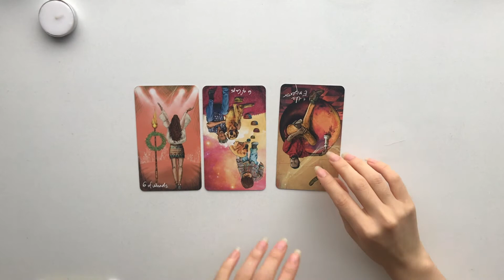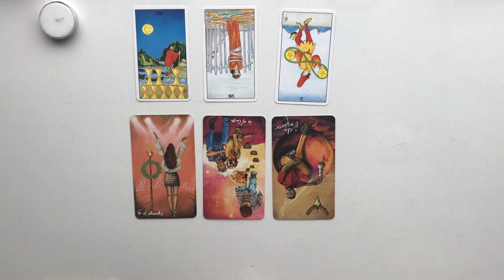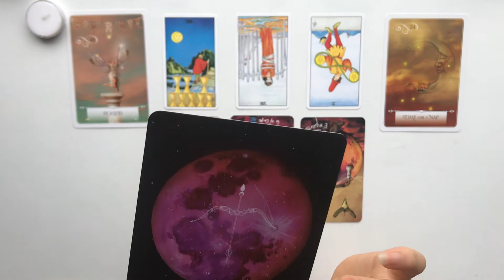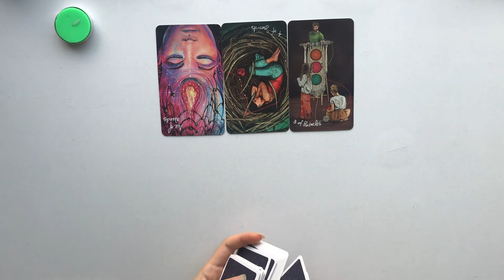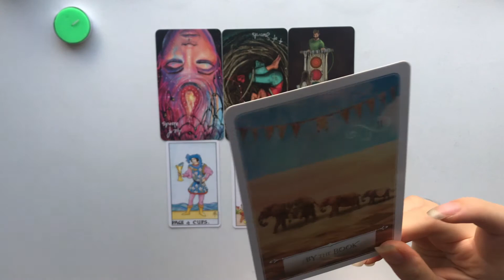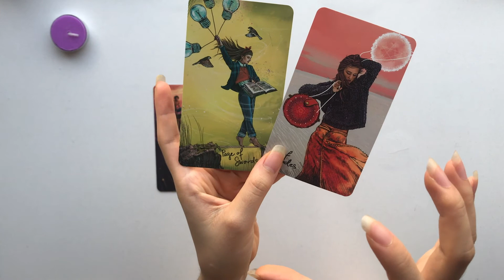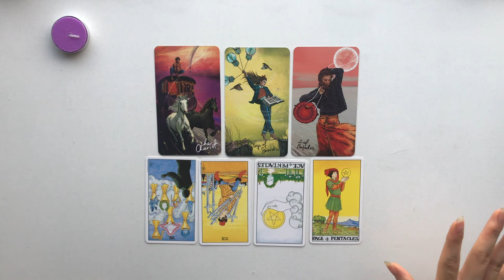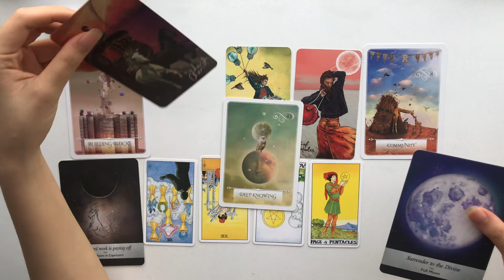Bạn đang ở đâu trên hành trình của mình? Pick a card - Tarot reading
Hôm nay chúng ta sẽ đến với video với chủ đề bạn đang ở đâu trên hành trình của mình? Bạn có đang đi đúng hướng không? Có thêm lời nhắn nào dành cho bạn, chúng ta sẽ cùng tìm hiểu xem nhé.
Love, Kimmie.

Timestamp:
Tụ 1 (trắng) 0:47
Tụ 2 (xanh) 15:49
Tụ 3 (tím)    30:45

Techcombank: 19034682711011 Trần Thu Hiền
All gifts go back into this youtube channel

Tất cả video của mình chỉ mang tính chất giải trí, mình không đảm bảo đúng 100%. Hãy tham khảo ý kiến chuyên gia hoặc có quan điểm của bản thân mình trước khi đưa ra bất kì một quyết định quan trong nào nhé.